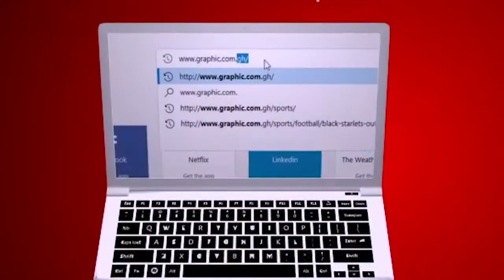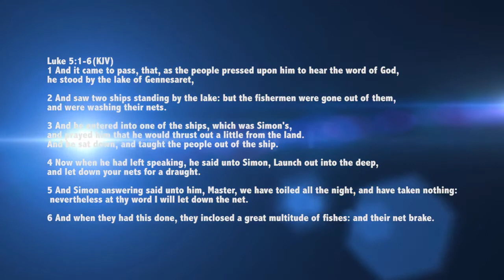Mend your net by Rev Dr Ebenezer Markwei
Do not let the failure of Yesterday Dampen your Spirit. Get up and Mend your Net, Have Hope and believe everything would be okay. Do not let failure bring you down.